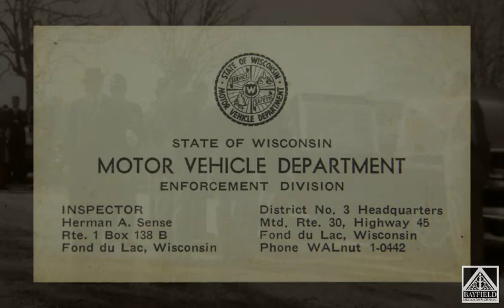Old Bayfield City Jail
Bayfield's historic city jail, a 25 x 25 foot stone building, offers a glimpse of the old days and of the rascals who made amends in the "hoosegow." This video includes an interview with Bumpy Sense, son of Officer Herman Sense who worked in this old jail in the 1920's - 30's. Enjoy old photographs and glimpse inside of this charming historic site.

The Bayfield Heritage Association led a fundraising effort to restore and preserve this National Historic structure for generations to come.